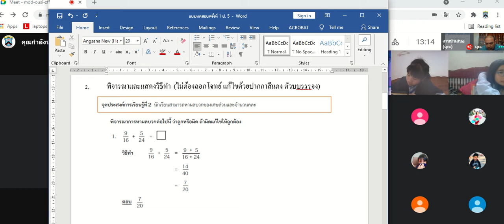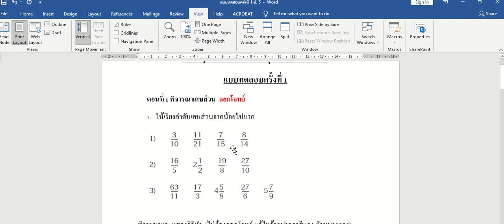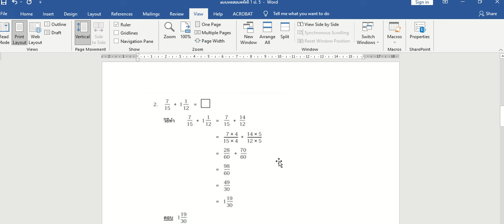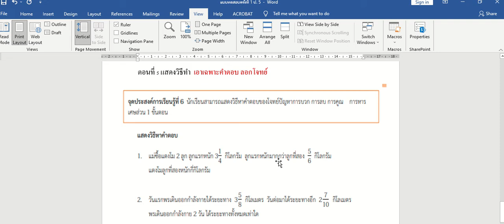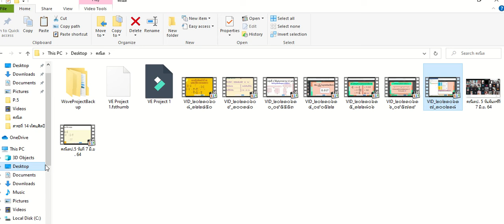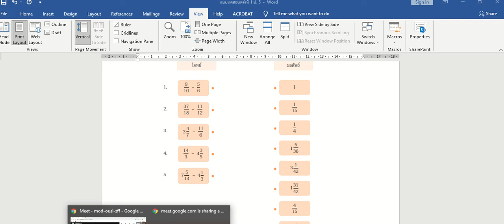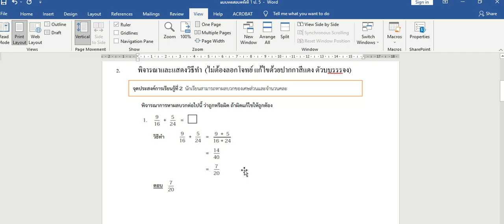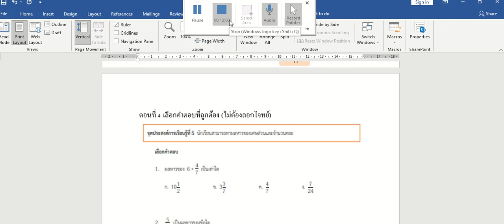🌷 การบ้าน วันพฤหัสบดี Google Meet : Learn @Home Project l การเรียนการสอนชั้นประถมศึกษาปีที่ 5